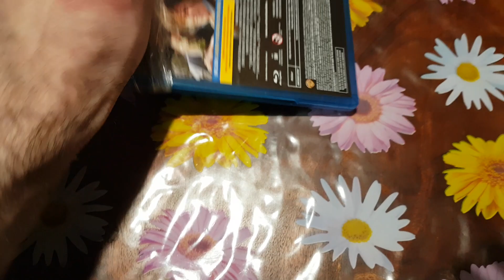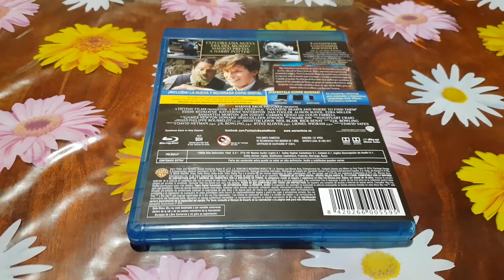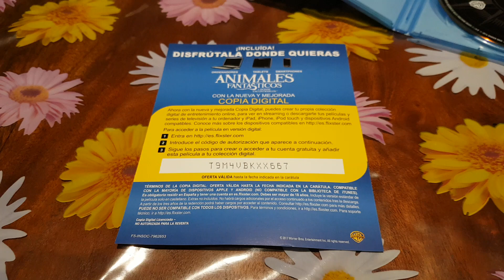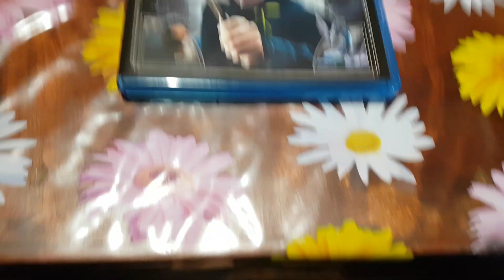Animales Fantásticos Y Dónde Encontrarlos Blu-ray Nuevo Y Precintado De Fábrica New Unboxing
Del Mundo Mágico De J.K.Rowling Animales Fantásticos Y Dónde Encontrarlos Blu-ray Nuevo Y Precintado De Fábrica New Unboxing.